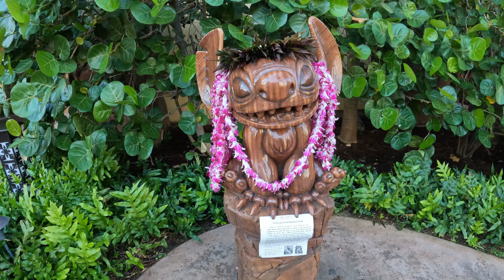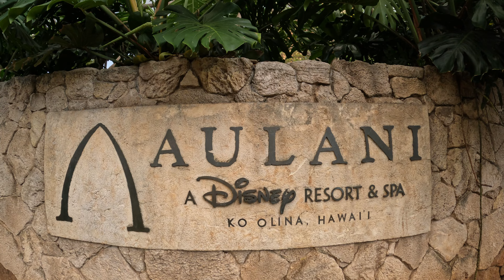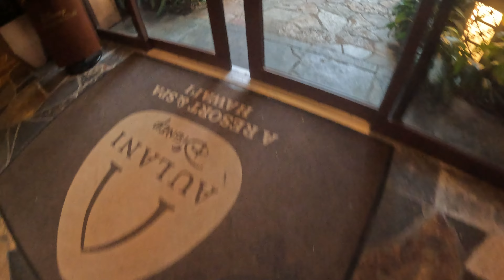Aulani Babymoon Day 2! | Disney Aulani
Enjoying everything Aulani offers from the fitness center, the beach, lazy river, exploring nearby restaurants, long walks with beautiful scenery and awesome sunsets!